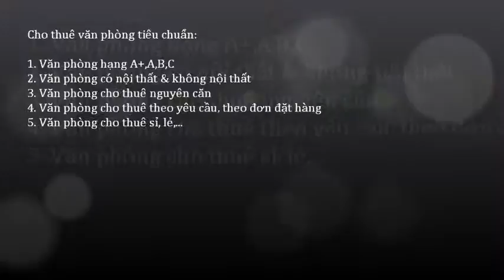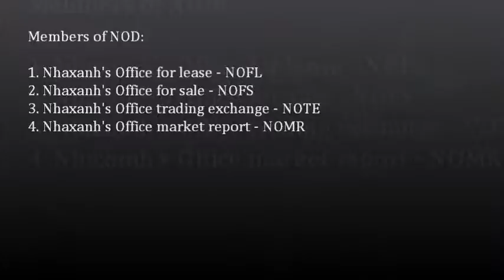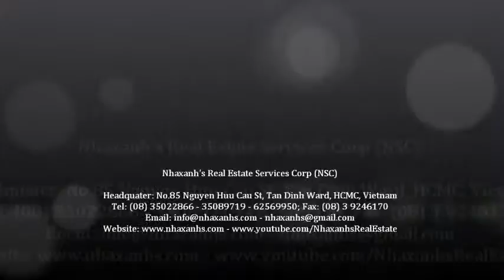Khuyến mãi cho thuê văn phòng diện tích nhỏ; 0917936444 - 0919532444 -- 0917283444